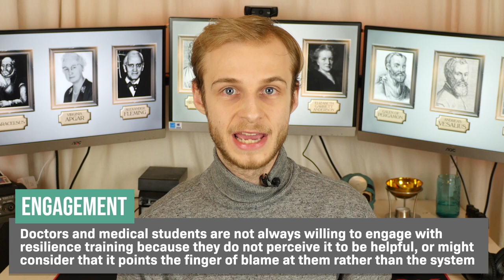Med School Interviews: Resilience | PostGradMedic